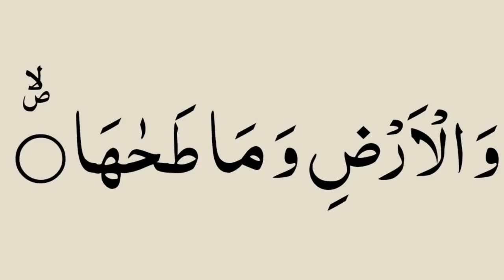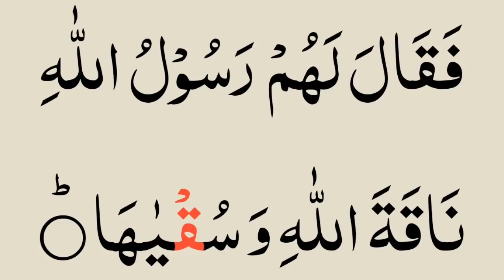সূরা আশ-শামস শুদ্ধ করে উচ্চারণ শিখুন | Surah As-Shams Full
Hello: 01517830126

Sura_As-Shams